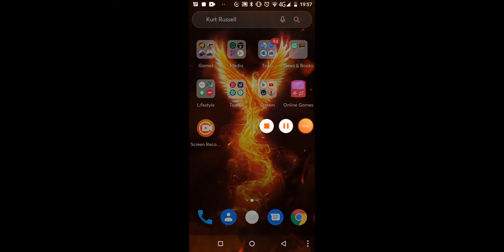DHV Dungeon Hunter V Game play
Spotify playing as I play